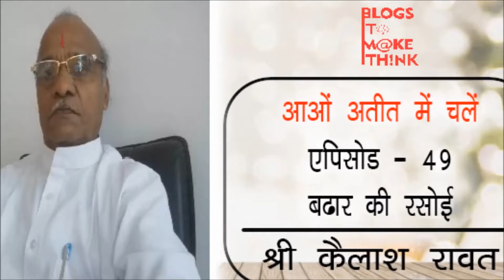बढार की कच्ची रसोई | Indian Wedding Ritual | आओ अतीत में चलें | Episode 49 | Kailash Rawat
बन्धुओ , बरातियो को बढार की कच्ची रसोई दाल ,बाटी चूरमा कढी चावल पापड,अचार ,सलाद के साथ बहुत ही सम्मान और मनुहार के साथ भोजन जिमाया जा रहा है। दुल्हन के पिताश्री , ताऊजी, चाचा ,मामा, भाई बन्धु व समाज के पंचजन मधुर मुस्कान के साथ अतिथियों को परोसगारी कर रहे है ।महिलाए पंखी से हवा करती हुई लाईन से अपनी पायल की मधुर झनकार की लय से लय मिलाती हुई मधुर गीत गाती हुई जब बरातियो के सामने से गुजरती है तो भरी दोपहरी में दाल बाटी चूरमे का स्वाद कैसा होता होगा आप कल्पना करके आनन्द लिजिए।बराती तो अपने घर की सुद ही भूल गये। बरात को भोजन कराने के पश्चात सभी वधुपक्ष के स्त्री पुरूष और मेहमान,व पंचजन भी इस स्वादिष्ट भोजन का रसास्वादन करते है ।महिलाएं तुरन्त अपने अगले नेगचार करने मे जुट जाती है।

... Continued
कैलाश रावत, उदयपुर

Also Watch:
सिर गुथनी और जूता छिपाई |  Indian Wedding Ritual | आओ अतीत में चलें | Episode 48 | Kailash Rawat

सिन्दूर की कथा और महत्व | Indian Wedding Ritual | आओ अतीत में चलें | Episode 46 | Kailash Rawat

चौरी बंधना और गोद भराई |  Indian Wedding Ritual | आओ अतीत में चलें | Episode 41 | Kailash Rawat

सासू मां द्वारा दूल्हे का आरता | Wedding Ritual | आओ अतीत में चलें | Episode 38 | Kailash Rawat